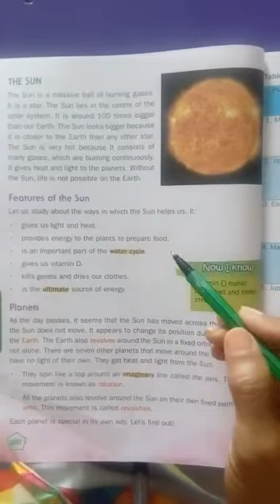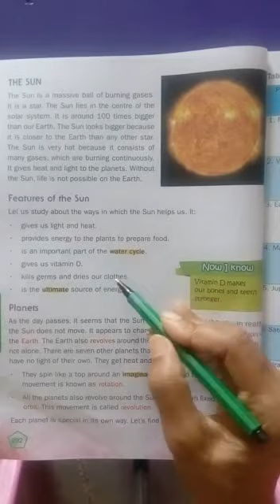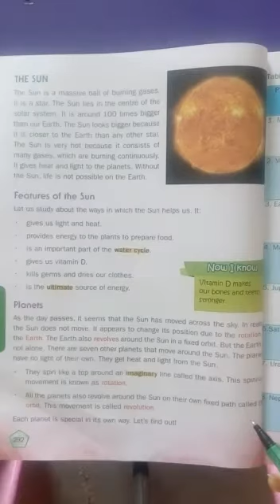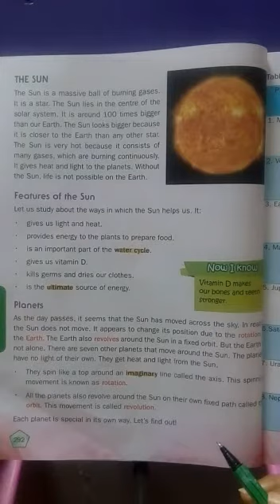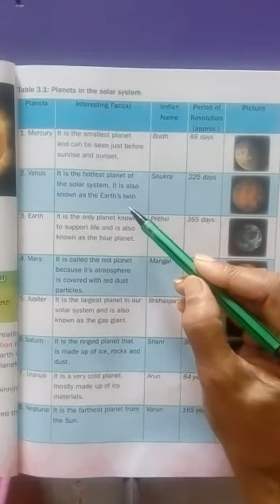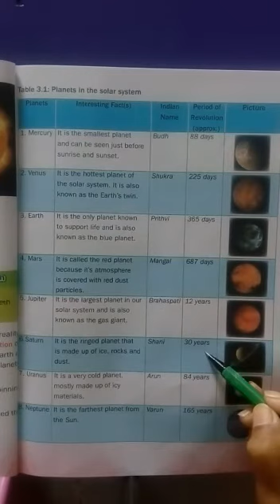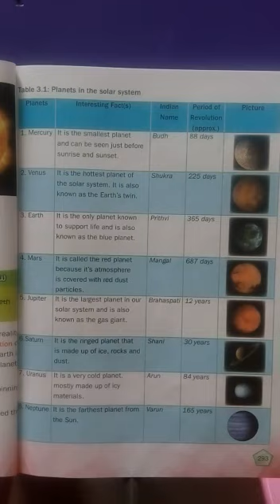class 3 sst